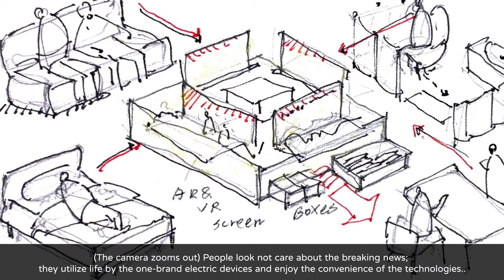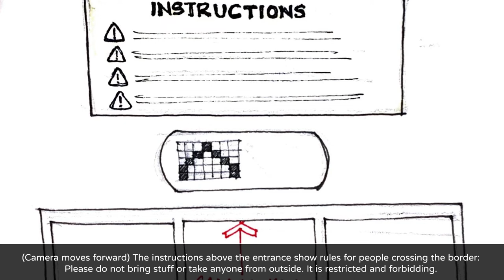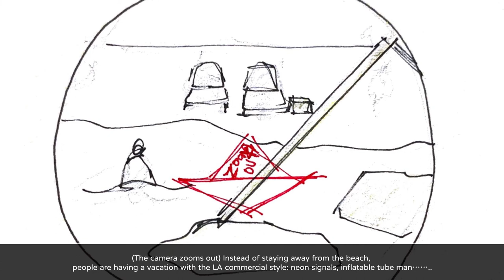Akanksha X Wei Story Board Short Film